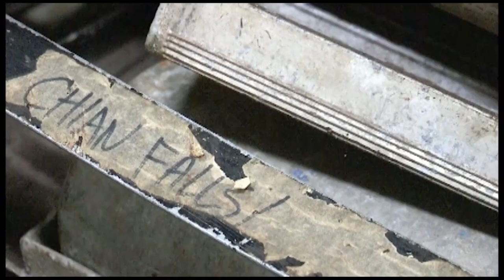USS Simpson Decommissioned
USS Simpson, the Navy's last Oliver Hazard Perry class frigate is decommissioned.